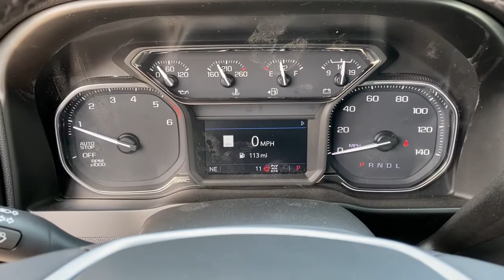2021 GMC Sierra 1500 Tulsa, Broken Arrow, Owasso, Bixby, Green Country, OK G210554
Quicksilver Metallic New 2021 GMC Sierra 1500 available in Broken Arrow, Oklahoma at Ferguson Superstore. Servicing the Tulsa, Owasso, Bixby and Green Country, OK area.
2021 GMC Sierra 1500 SLT - Stock#: G210554 - VIN#: 3GTU9DET2MG285187

Ferguson Superstore
1601 N Elm Place

NUMBER 1 RATED GMC DEALER IN CUSTOMER SATISFACTION FOR SEVERAL REASONS, #1- OUR PRICING IS ALWAYS UPFRONT AND SIMPLE, #2 LARGEST SELECTION IN OKLAHOMA, #3 WE TAKE CARE OF YOU AFTER THE SALE.2021 GMC Sierra 1500 SLTFactory MSRP: $60,765 $7,250 off MSRP! Priced below KBB Fair Purchase Price!10-Speed Automatic, 4WD, Jet Black Leather. 22/26 City/Highway MPGPRICING INCLUDES FERGUSON DISCOUNT AND ALL NATIONAL AND REGIONAL INCENTIVES! #1 VOLUME GMC DEALER IN OKLAHOMA! You pay the price listed plus a $379 documentation fee, less any extra incentives if available and/or applicable. Please call to check on availability. NO BROKERS OR DEALERS, PLEASE. Price includes: $5000 - Buick & GMC Consumer Cash Program. Exp. 05/03/2021
ADAPTIVE CRUISE CONTROL,BOSE SOUND SYSTEM  PREMIUM 7-SPEAKER SYSTEM  with Richbass woofer,WIRELESS CHARGING,INTELLIBEAM  AUTOMATIC HIGH BEAM ON/OFF,FRONT PEDESTRIAN BRAKING,FOLLOWING DISTANCE INDICATOR,REAR AXLE  3.23 RATIO,X31 OFF-ROAD PACKAGE  includes Off-Road suspension  (JHD) Hill Descent Control  (NZZ) skid plates  (K47) heavy-duty air filter and X31 hard badge Includes (NQH) 2-speed transfer case  (XCK) 265/65R18SL all-terrain  blackwall tires and (N10) dual exhaust.,WHEELS  20 X 9 (50.8 CM X 22.9 CM) POLISHED ALUMINUM,LANE KEEP ASSIST  with Lane Departure Warning,EXHAUST  DUAL WITH PREMIUM TIPS,X31 OFF-ROAD AND PROTECTION PACKAGE  includes (X31) Off-Road Package  (CGN) spray-on bedliner and (RIA) All-weather floor liners  LPO Includes (NZM) 20 Polished aluminum wheels and (QAE) 275/60R20 all-terrain  blackwall tires.,SLT PREFERRED EQUIPMENT GROUP  includes standard equipment,BED LINER  SPRAY-ON  Pickup bedliner with GMC logo,SAFETY ALERT SEAT,JET BLACK  PERFORATED LEATHER-APPOINTED FRONT OUTBOARD SEAT TRIM,ENGINE  DURAMAX 3.0L TURBO-DIESEL I6  (277 hp [206.6 kW] @ 3750 rpm  460 lb-ft of torque [623.7 N-m] @ 1500 rpm) (Includes (KW5) 220-amp alternator and (K05) engine block heater.),TIRE  SPARE 255/80R17SL ALL-SEASON  BLACKWALL,SEATS  HEATED SECOND ROW OUTBOARD SEATS,GVWR  7200 LBS. (3266 KG),FRONT AND REAR PARK ASSIST  ULTRASONIC,CENTER CONSOLE  FLOOR-MOUNTED  with cup holders  cell phone storage  power cord management  hanging file folder capability,SEATS  VENTILATED DRIVER AND FRONT PASSENGER,TIRES  275/60R20SL ALL-TERRAIN  BLACKWALL  (Includes (QAQ) spare tire.,HILL DESCENT CONTROL,DRIVER ALERT PACKAGE I  includes (UD5) Front and Rear Park Assist  (UKC) Lane Change Alert with Side Blind Zone Alert and (UFG) Rear Cross Traffic Alert (Includes Perimeter Lighting. Includes (V76) recovery hooks on 2WD models.,SLT CONVENIENCE PACKAGE  includes (A50) bucket seats with (D07) center console  (KQV) ventilated front seats  (A48) rear sliding power window  (UG1) Universal Home Remote  (MCZ) 2 USB ports with auxiliary input (IP Mounted)  (MCR) 2 USB Ports/SD Card/Aux Jack (Inside Console with bucket seats) and (KA6) rear heated seats,SKID PLATES,SEATS  FRONT BUCKET  with center console,UNIVERSAL HOME REMOTE,ENGINE BLOCK HEATER,ASSIST STEPS  CHROME WHEEL TO WHEEL,AIR FILTER  HEAVY-DUTY,SLT PREMIUM PLUS PACKAGE  includes (PCY) SLT Convenience Package  (PDY) SLT Preferred Package  (PQB) Driver Alert Package I  (PDJ) Driver Alert Package II  (NZM) 20 Polished aluminum wheels  (BVT) Chrome assist steps and (CGN) spray-on bedliner. With 4WD model and (L84) 5.3L EcoTec3 V8 engine (MQB) 10-speed automatic transmission is included.,TRANSFER CASE  TWO-SPEED  ELECTRONIC AUTOTRAC  with push button control,QUICKSILVER METALLIC,TRANSMISSION  10-SPEED AUTOMATIC  ELECTRONICALLY CONTROLLED  with overdrive and tow/haul mode. Includes Cruise Grade Braking and Powertrain Grade Braking,REAR CROSS TRAFFIC ALERT,LANE CHANGE ALERT  with Side Blind Zone Alert,AUTOMATIC EMERGENCY BRAKING,WINDOW  POWER  REAR SLIDING WITH REAR DEFOGGER,USB PORTS  2 (FIRST ROW) LOCATED ON INSTRUMENT PANEL,DRIVER ALERT PACKAGE II  includes (UEU) Forward Collision Alert  (UHX) Lane Keep Assist/Lane Departure Warning  (UHY) Automatic Emergency Braking  (UKJ) Front Pedestrian Braking  (TQ5) IntelliBeam  (KSG) Adaptive Cruise Control and (UE4) Following Distance Indicator Includes (HS1) Safety Alert Seat.,ALTERNATOR  220 AMPS,LPO  WHEEL LOCKS  SET OF 4  (dealer-installed),LPO  ALL-WEATHER FLOOR LINER  1ST AND 2ND ROWS  (dealer-installed),FORWARD COLLISION ALERT,SLT PREFERRED PACKAGE  includes (IOT) 8 diagonal Premium GMC Infotainment with navigation  (UQA) Bose Premium Audio System and (K4C) Wireless Charging,AUDIO SYSTEM  PREMIUM GMC INFOTAINMENT SYSTEM WITH NAVIGA